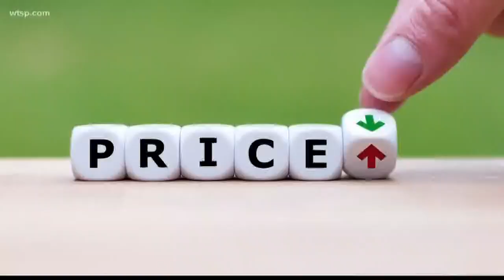Hillsborough is one of the top Florida counties for reports of coronavirus related price gouging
Roughly 40 percent of the consumer reports have been about online posts or offers.